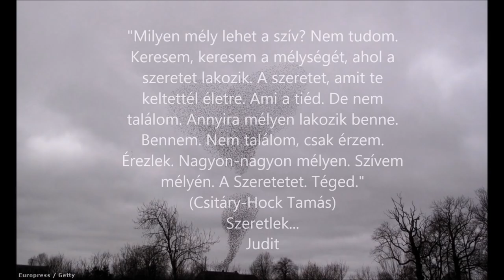Zoli 33. születésnapjának emlékére Judittól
Képek egy csodálatos ember életéről. Ő volt Izo Élni. Hitt, remélt, szeretett, alkotott, félt és küzdött, s közben csendben e földön élt.

"Most ajándékokat kapsz. Ezen a napon. A születésed napján. Sok-sok meglepetést. Sok-sok dobozban, csomagban. Ám az igazi Ajándék nem a dobozokban van, nem szép papírokkal becsomagolva. Az Ajándék másutt van. Az Ajándék, az igazi, éppen az, aki mindezeket kapja. Te magad vagy az Ajándék. Mert megszülettél. Mert csodás része lettél a világnak. Ajándéka."
Csitáry-Hock Tamás